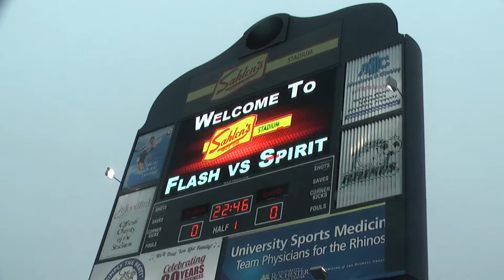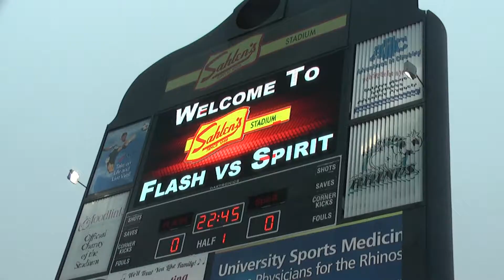The Rochester Dragons at the WNY Flash Game.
Split Squad Exhibition Game played at Sahlen Stadium during halftime of the Washington, D.C. game.